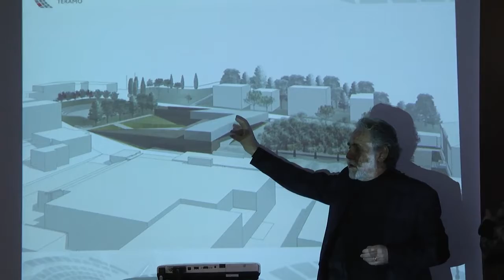TELEPONTE - Al via i lavori per la realizzazione di lotti e laboratori all'Izs